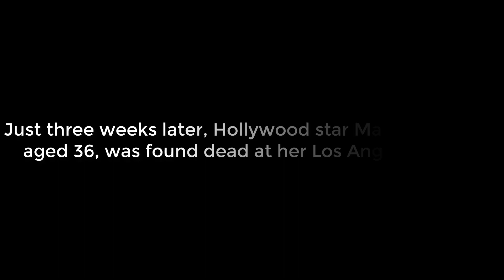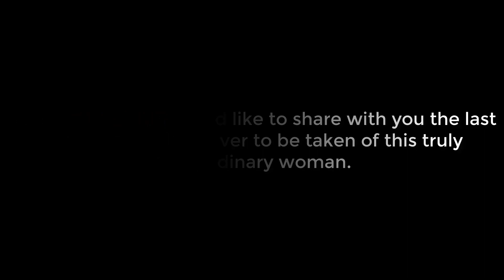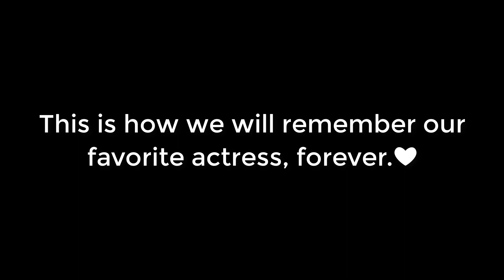Marilyn Monroe Last Photoshoot Ever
Check out the last photoshoot of Marilyn Monroe taken just three weeks before her death!